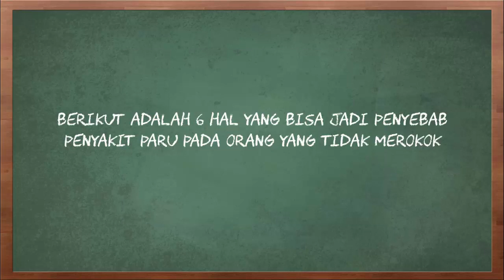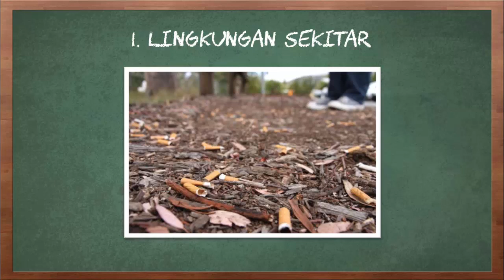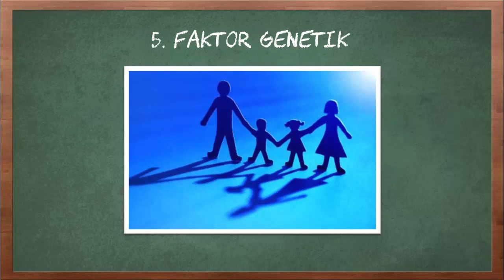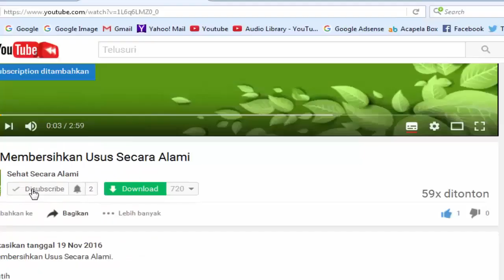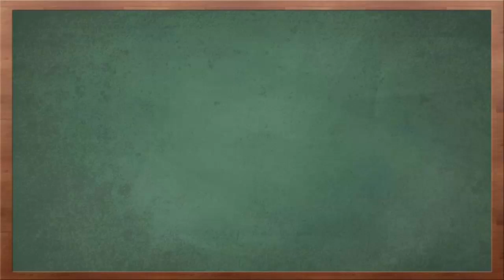6 Hal yang Bisa Jadi Penyebab Penyakit Paru pada Orang yang Tidak Merokok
Video kali ini tentang 6 hal yang bisa jadi penyebab penyakit paru pada orang yang tidak merokok.

Penyakit Paru Obstruktif Kronik merupakan salah satu jenis penyakit yang banyak diidap masyarakat di Indonesia. Penyakit ini bisa disebabkan oleh sejumlah faktor seperti merokok. Namun pada sejumlah orang yang tidak merokok, masalah paru-paru ini juga dapat terjadi. Adanya masalah ini bisa disebabkan karena sejumlah faktor dan kondisi yang dimiliki seseorang.

Berikut adalah 6 hal yang bisa jadi penyebab penyakit paru pada orang yang tidak merokok.